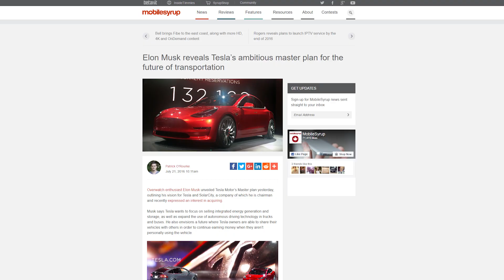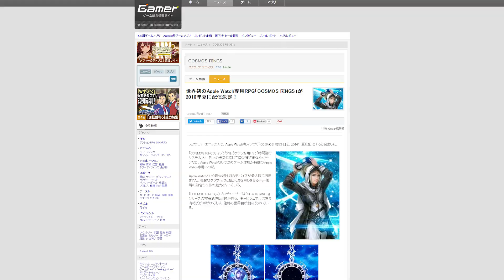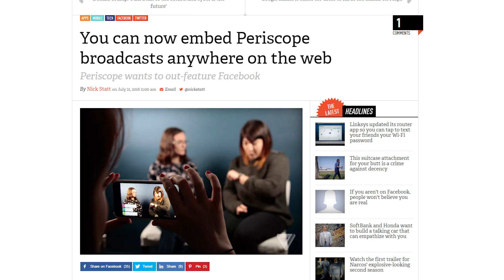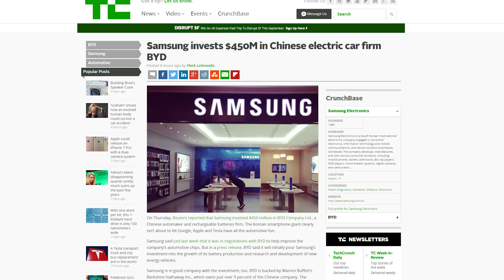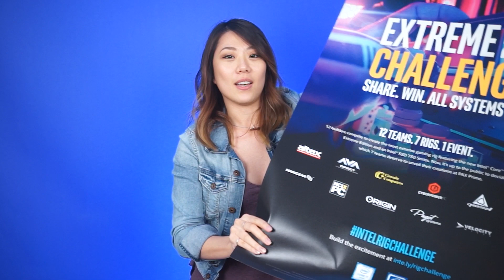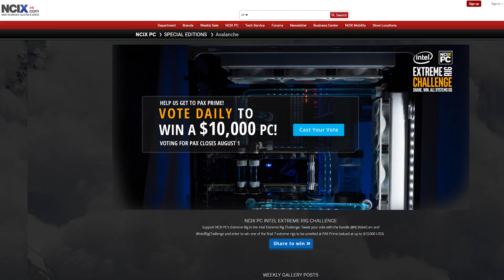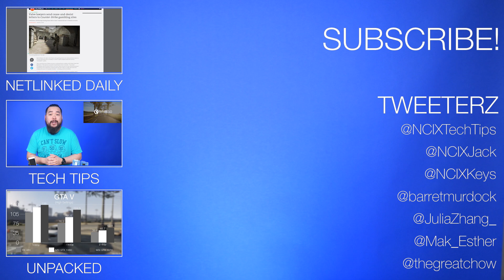Tesla’s Master Plan, Square Enix Apple Watch RPG, Gorilla Glass 5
Elon Musk finally reveals his master plan. Square Enix is making a game for the Apple Watch. Corning reveals their 5th iteration of Gorilla Glass. All this plus Periscope anywhere on this episode of Netlinked Daily.

Episode Credits:
Host: Julia Zhang
Writer: Jack Sui
Editor: Barret Murdock